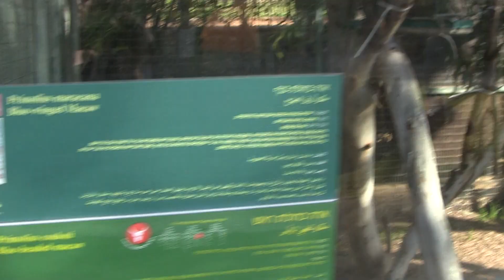ישראל│Israel│מקאו כחול כנף & מקאו כחול ראש│Primolius Maracana & Primolius Couloni│57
Jedan običan dan u društvu ptica i životinja.

מְדִינַת יִשְׂרָאֵל
Država Izrael

חי פארק - קריית מוצקין
Zoološki vrt Hai Park - Kiryat Motzkin

Video fragmente sam snimio u aprilu, 2023. godine, kao nemontiran materijal.
Simpatizer ''Zoološkog društva Srbije'' iz Smedereva.